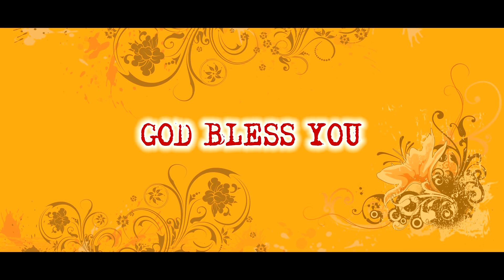Today's Promise word | நீ அலைந்து திரிவதில்லை . | 25-6-2021 Today's Bible Special word